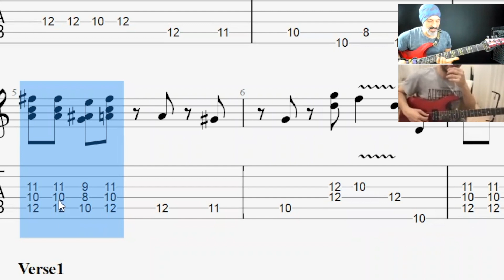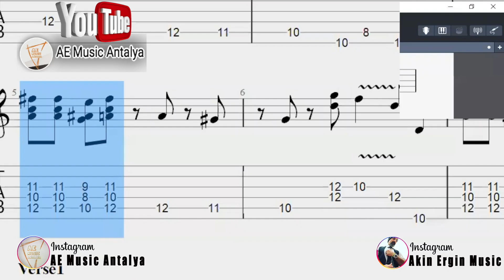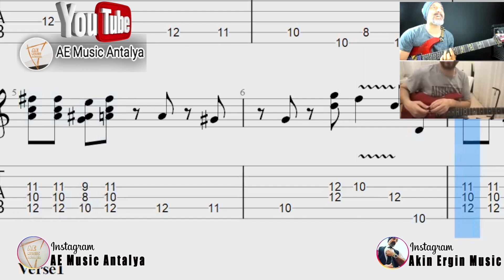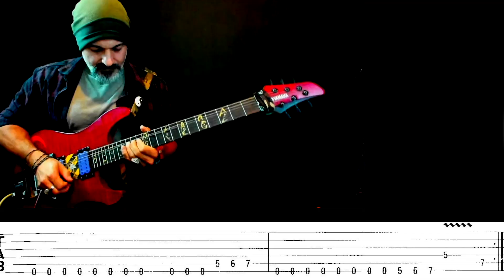Sadece TAB ile Çalmak NEDEN KÖTÜ. Gitar Dersi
Sadece Gitar Tab ile çalmak Gitar Öğrenme konusunda pek yardımcı olmaz. Çünkü Gitar ile çaldığınız şarkı içindeki Armoni Gitar Akor ve Gitar Gamlarını görmeniz çok zordur.
Online Gitar Dersimizden bir kesit videomuzda.

Eğitimde tesadüf diye bir şey yoktur çalışan ilerler . net .
                                                                           MÜZİK ÖĞRTM: Akın ERGİN
Gitar Dersleri ve çalışma grupları ile ilgili
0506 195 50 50 numarasına WhatsApp ile mesaj göndermeniz yeterlidir.

Instagram   Paylaşımlarınızı görebilir daha interaktif bir biçimde etkileşimde bulunabiliriz.
 Kolaylıklar.
 AE Music Antalya
Müzik Öğretmeni / Gitarist / Gitar Eğitmeni : Akın Ergin
00:00 Giriş
00:36 Örnek Sunshine Of Your Love
01:11Gitar Çalarken Havalı Görünmek
02:16 Tab'da Akorları Görebilmek
02:48 Gitar Solo